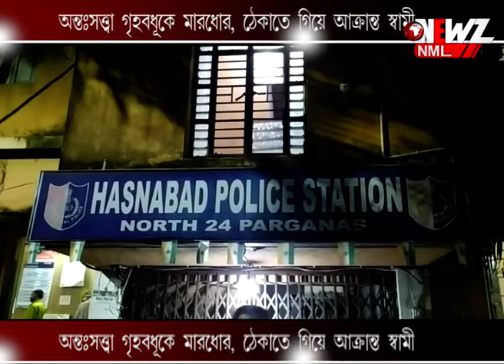অন্তঃসত্ত্বা গৃহবধূকে মারধোর, ঠেকাতে গিয়ে আক্রান্ত স্বামী